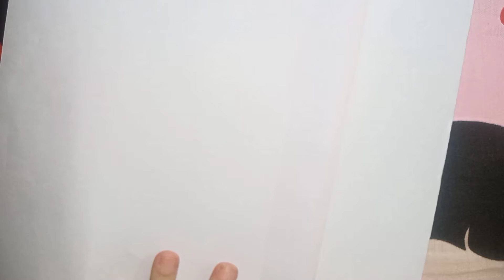How to make mini book📖